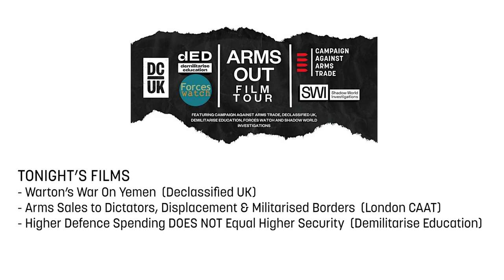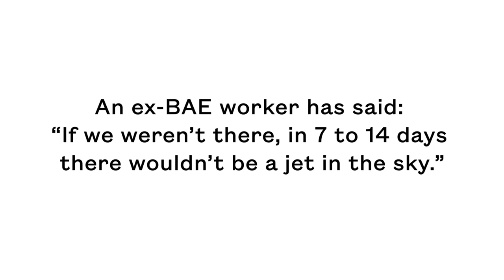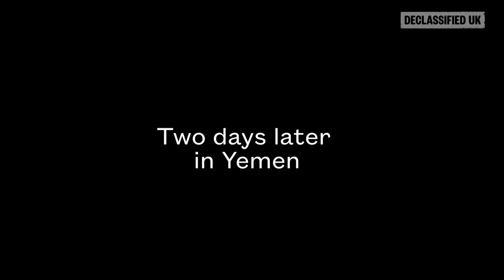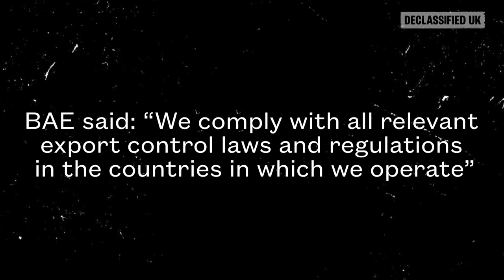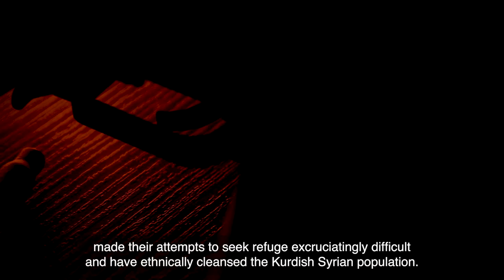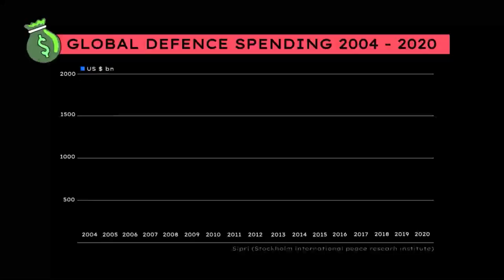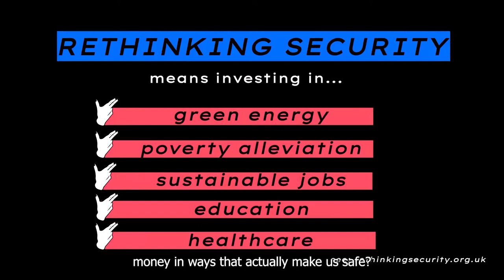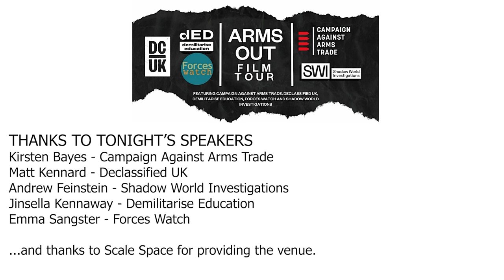Arms Out Film Tour - Launch Event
Shadow World Investigations, Demilitarise Education, Forces Watch, Declassified UK and CAAT have launched the Arms Out Tour.

The goal is to bring films, speakers and workshops to your local area to help boost knowledge of the arms trade and militarism, and to inspire action against it.

Get a flavour of what is on offer by watching the launch event, which has three films:  "Wartons War on Yemen" (Declassified),  "Arms Sales to Dictators, Displacement and Militarised Borders" (CAAT) & "Arms Trade Myths - Part 1 Increased Spending Does Not Equal Increased Security (Demilitarise Education)

0:00 Introductions: Kirsten from CAAT Host
01:07 Discussion: Matt from Declassified introduces "Wartons War on Yemen"
06:26 Film: Warton's War on Yemen
31:54 Discussion: Matt reflects on "Warton's War on Yemen"
43:20 Discussion: Kirsten from CAAT introduces "Arms Sales to Dictators, Displacement and Militarised Borders" with Andrew from Shadow World Investigations, Host
44:53 Film: Arms Sales to Dictators, Displacement and Militarised Borders, London CAAT & Rainbow Collective
53.23 Discussion: Kirsten reflects on "Arms Sales to Dictators..."
01:04:02 Discussion: Jinsella from Demilitarise Education introduces "Arms Trade Myths - Part 1"
01:08:50 Film: Arms Trade Myths Part 1: Increased Spending Does Not Equal Increased Security
01:21:07 Panel discussion: Emma from Forces Watch and Jinsella from Demilitarise Education note: no vision, podcast mode

If you'd like to bring the Arms Out Tour to your area, more details and booking form